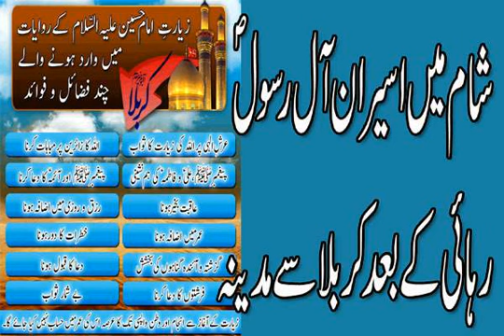sham sa wapis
Sham se Rihayi ke baad BiBi Zainab sa,Sayeda Hazrat Zainab R.A Ka Derbare Yazid Men Khutba,imam husain as,Sham se Rihayi ke baad,sham sa wapis